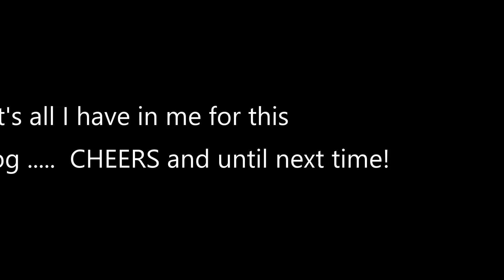Pittsburgh Motovlogger - St Patty's Day - Ouch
St Patrick's Day in South Park.